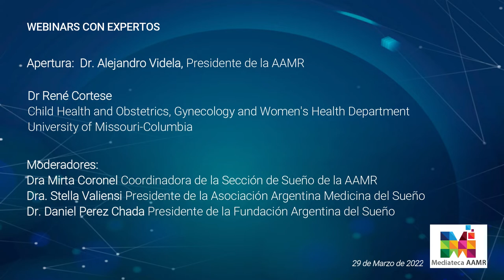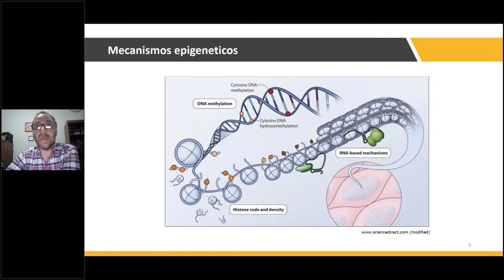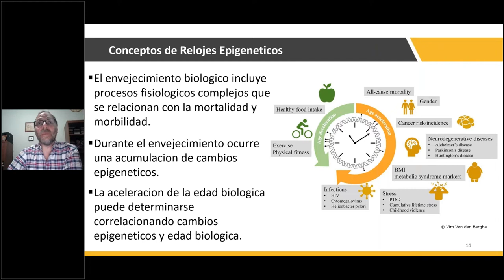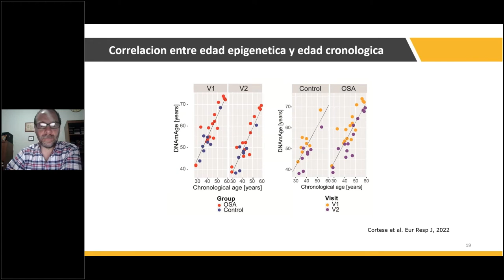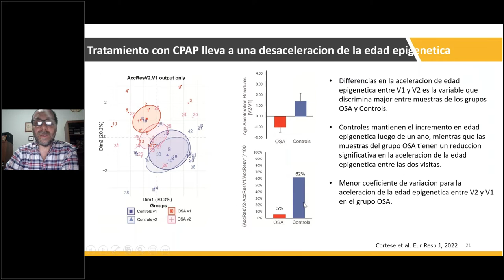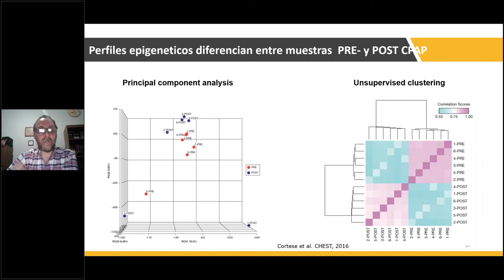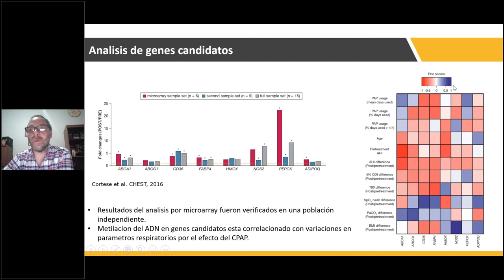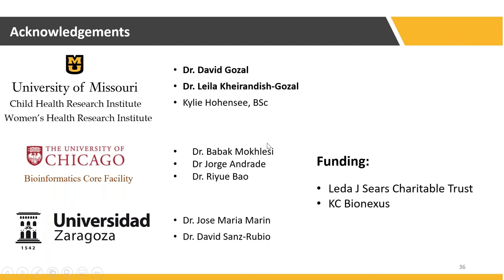Epigenética en Apnea de Sueño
Apertura:  Dr. Alejandro Videla, Presidente de la AAMR
Dr René Cortese
Child Health and Obstetrics, Gynecology and Women's Health Department
University of Missouri-Columbia
Moderadores:
Dra Mirta Coronel Coordinadora de la Sección de Sueño de la AAMR
Dra. Stella Valiensi Presidente de la Asociación Argentina Medicina del Sueño
Dr. Daniel Perez Chada Presidente de la Fundación Argentina del Sueño